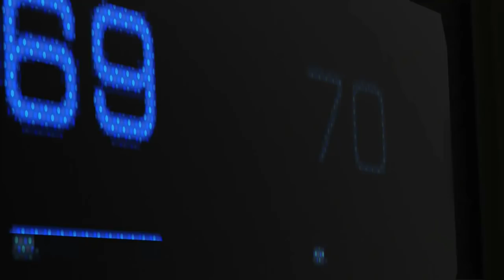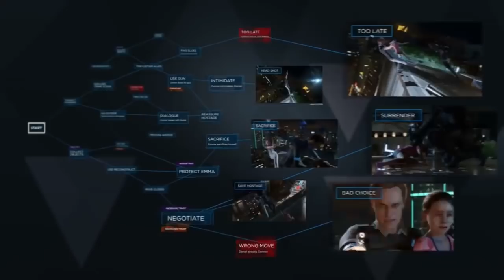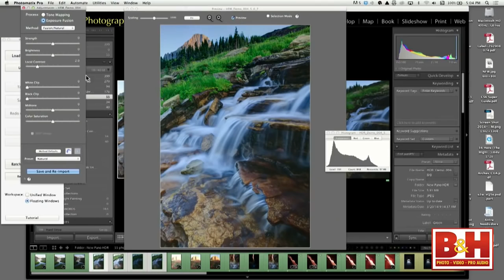Free2Pay #79 : Cage à rêves, mystères Slim et absence contrôlée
Une semaine après avoir expliqué que la surabondance des studios vidéoludiques entraîne une pénurie de talents créatifs au Québec, parlé de l’amusement de savoir si tel ou tel trailer est crédible, et abordé la question des droits des moddeurs vis-à-vis des œuvres, l’équipe d’UnDropDansLaMare est de retour dans l’épisode 79 de Free2pay. Un épisode forcément spécial, comme vous pouvez l’imaginer, puisque 100% orienté en direction du salon américain de l’E3 2016 venant de fermer ses portes.

Trois sujets seront pour le coup d’actualité. Le premier reviendra sur David, ses productions et surtout son tout dernier Detroit : Become Human qui, visiblement, devrait ne pas faire l’économie des embranchements... Le second, côté hardware, reviendra sur l’annonce de la Xbox One S est ses mystères, surtout cette compatibilité HDR... Et enfin le troisième s’attardera sur Battlefield 1 et l’absence des troupes russes et françaises, la faute aux DLC, forcément...